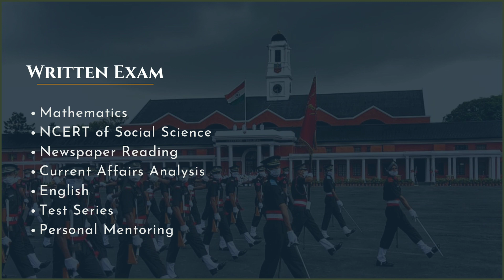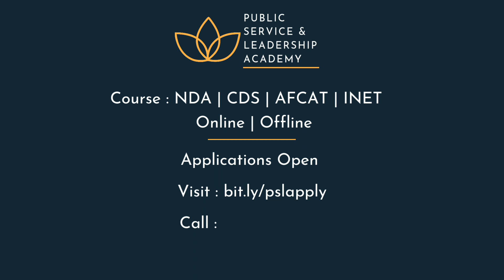Crack NDA | CDS | AFCAT | INET | PSL Academy | Aurangabad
Start your journey NOW towards NDA/NA.
Join PSL academy.